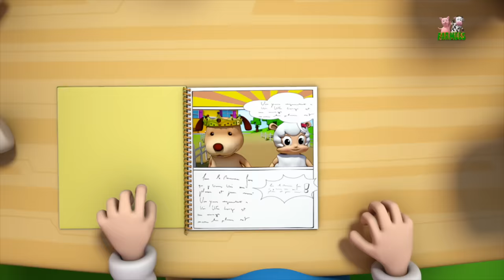Bath Song | Baby Songs & Nursery Rhymes by Farmees